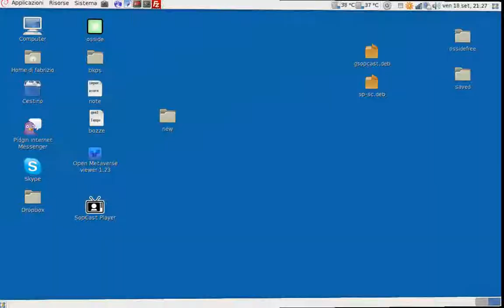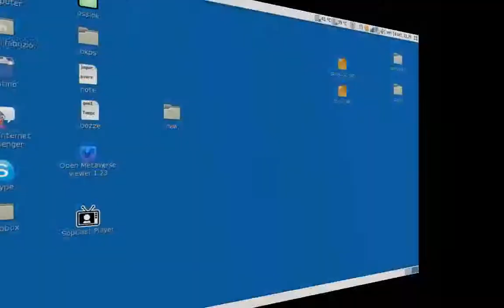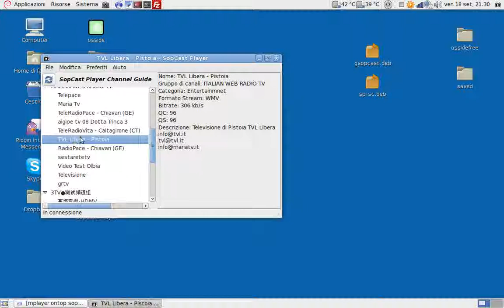Sopcast-Player su Debian AMD64 - Player esterno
Sopcast-Player su Debian AMD64 finalmente anche per linux il player integrato che sfrutta VLC